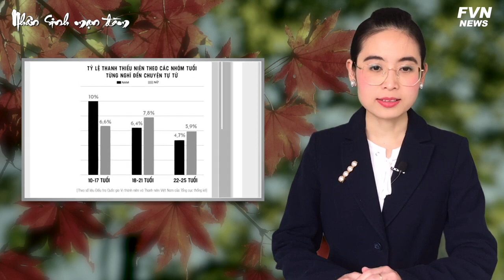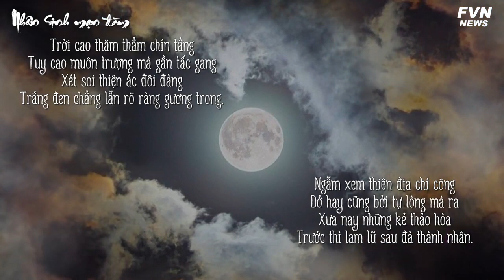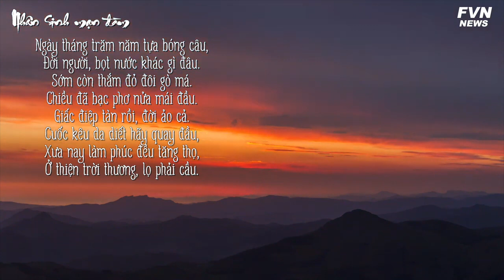Người Việt tự tử nhiều báo động, lối thoát ở đâu?